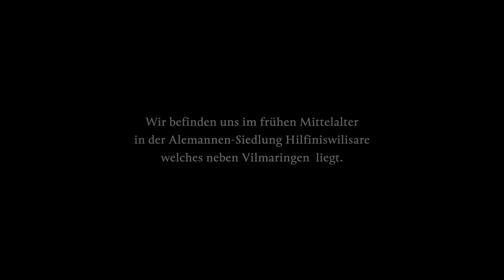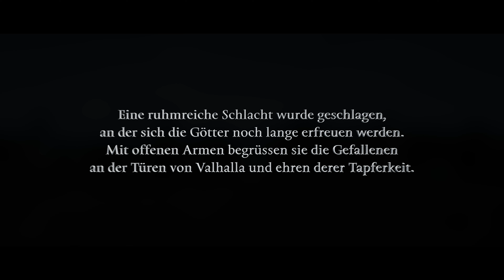Wums 2022. Die Schlacht ( Directed by Vargar Hallvardr)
Wir befinden uns im  frühen Mittelalter in der Alemannen-Siedlung Hilfiniswilisare  welches neben Vilmaringen  liegt.
Grosses ist zu Gange, denn schon längst macht sich die Kunde im Lande breit, dass König Lothar I, Regent des fränkischen Lotharii Regnum, mit seinem Gefolge in Hilfiniswilare sein Lager aufschlägt.Es gilt den König und sein Gefolge mit all ihren Bedürfnissen zu versorgen.
Zur gleichen Zeit, nicht unweit erklingen die Rufhörner von Northr fylke und seinen freien Wikingern. Ihr Schicksal nach langer Reise ungewiss, das Glück in die Hände der Götter liegend.